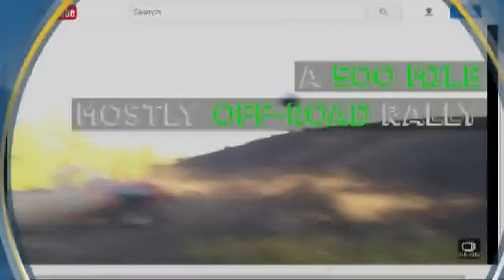Drew previews the Gambler 500